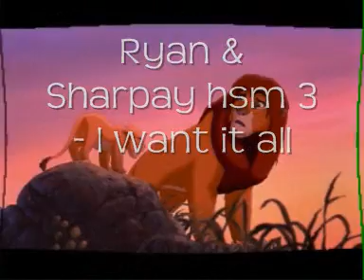i want it all - hsm 3 - lion king version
hsm 3